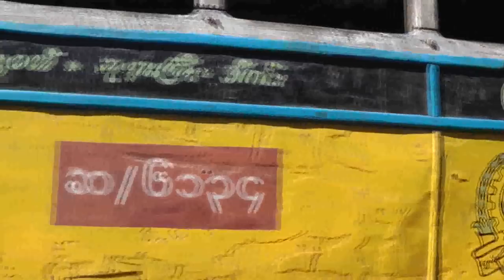BUSES IN MANDALAY MYANMAR ( BURMA) 2011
the world's largest range of transport hobby films, see website for shop, list, blog, links etc.